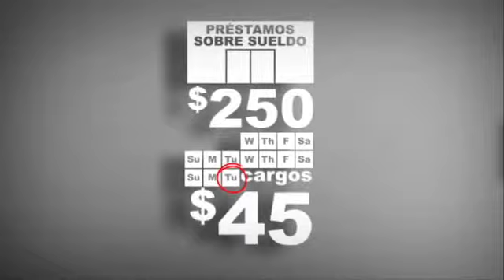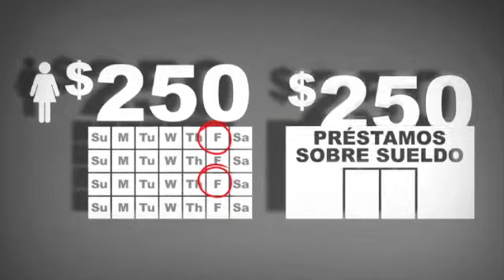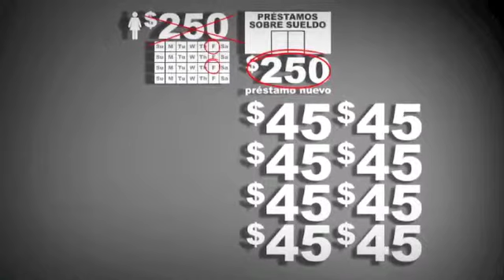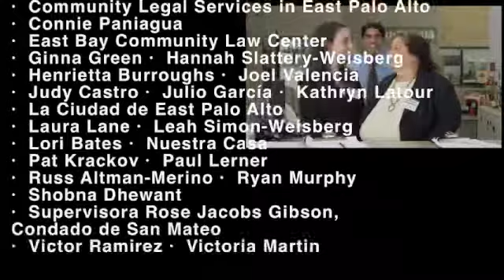La verdad sobre los préstamos de Dia de Pago en el Silicon Valley (Español)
La verdad acerca de los préstamos de emergencia en el Silicon Valley (Inglés) SILICON VALLEY UNITED WAY lending

Call día de pago HELPLINE o correo electrónico para la ayuda en el condado de Santa Clara.

Agradecimientos especiales:
Silicon Valley Community Foundation and Coalition Against Payday Predators